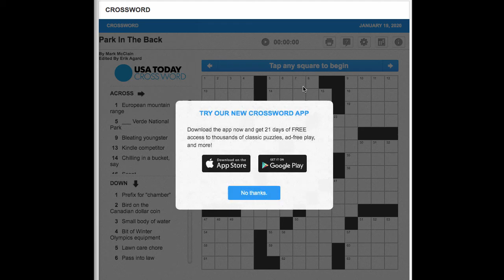S02E19 USA Today Crossword "Park In The Back" January 19, 2020